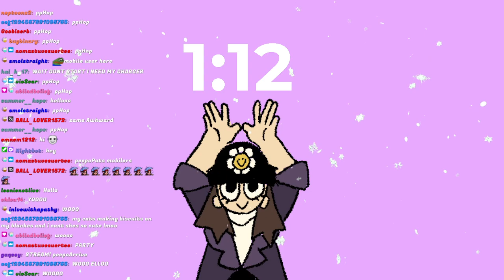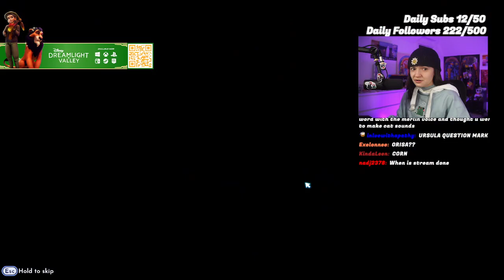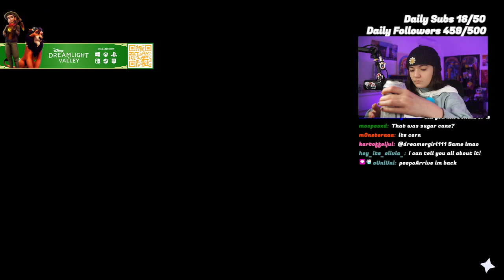Aimsey Vods - I WILL FIND DONALD DUCK TODAY... AD !dreamlightvalley [10/29/2022]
Stream was live at October 29th 2022, and was originally called "I WILL FIND DONALD DUCK TODAY... AD !dreamlightvalley".

Note: This channel is not ran by Aimsey, and is no way official. We're just a couple of fans wanting to preserve Aimseys streams.